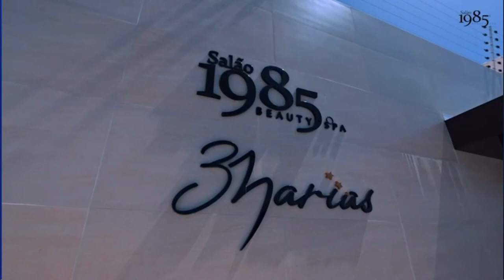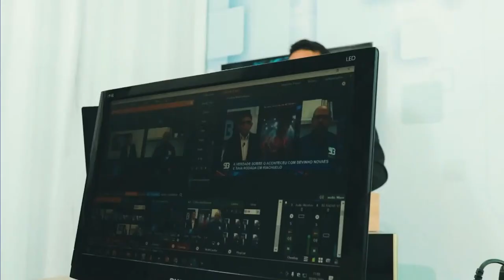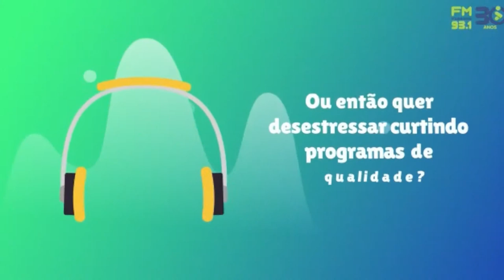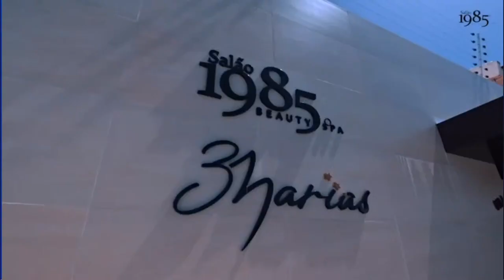Guarany x AD Carmópolis - Campeonato Sergipano Séria A2 - 2023